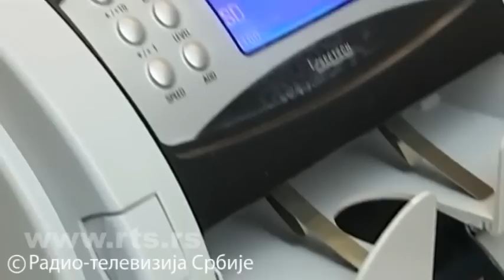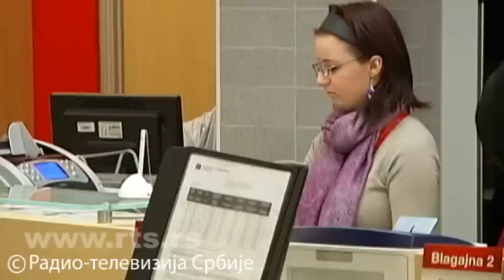Kome odgovara jak, a kome slab dinar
U poslednjih mesec dana dinar je prema evru ojačao za 1,3 a od početka godine za 2,4 odsto. Narodna banka Srbije je radi smanjenja dnevnih oscilacija kursa od početka godine kupila 640 milina evra. Slab dinar odgovora izvoznicima i deviznim štedišama, dok jak dinar ide naruku onima koji imaju kredite u evrima.
Pripremio Dragan Stojev.